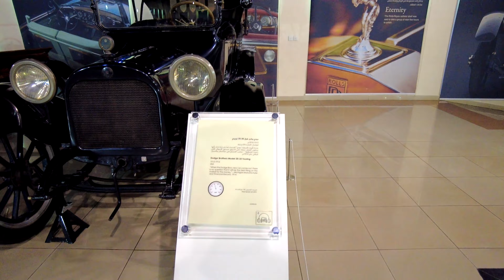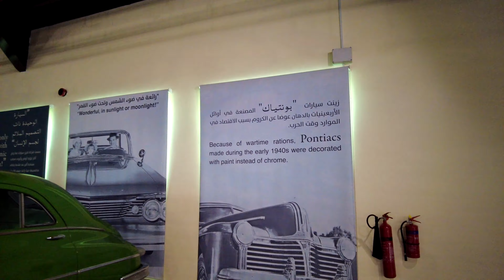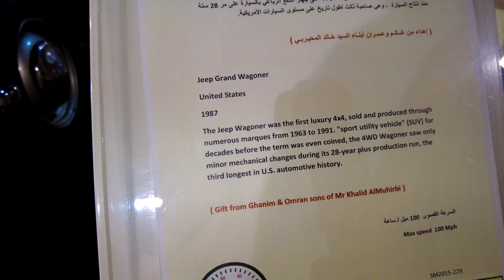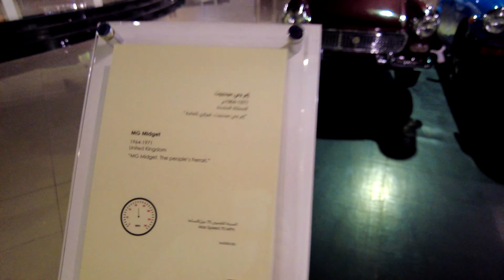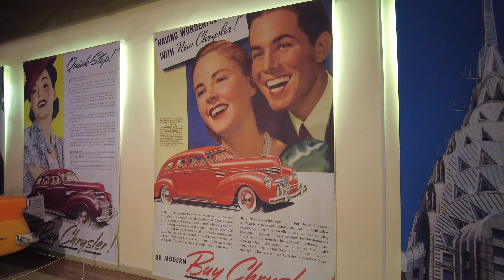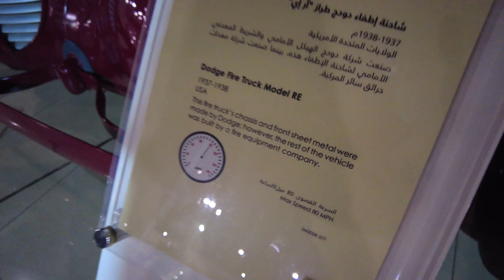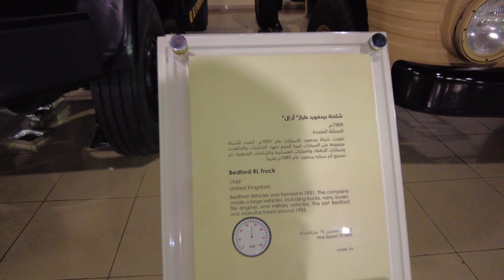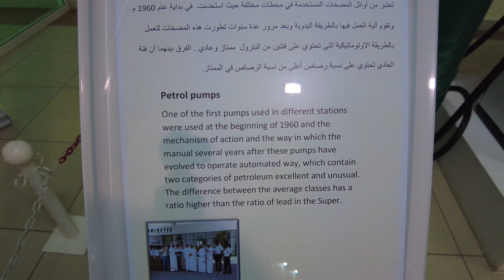Sharjah Classic Car Museum Complete Tour | 4K | Sharjah Tourist Attraction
This video is a walkthrough of the Sharjah Classic Car Museum.

Trip Details:
1) Date: 24th May 2021 (Monday)
2) Time: 4:00 PM
3) Temperature: 24 C
4) Ticket Price: 10 AED ($2.97) Note: CASH ONLY Accepted
5) Camera: DJI OSMO Pocket 2

I use the following equipment to shoot my videos:

iPhone 11 Pro Max
128GB MicroSD Card

128GB MicroSD Card